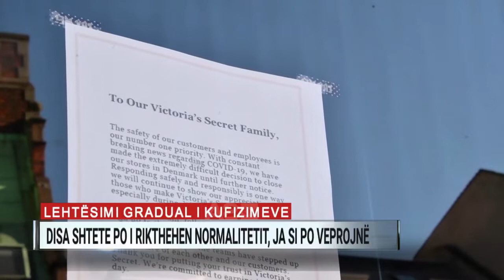Lehtësimi gradual i kufizimeve. Disa shtete po i rikthehen normalitetit, ja si po veprojnë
Qytetarët në Republikën Çeke mund të blejnë në disa dyqane, të luajnë tenis dhe të notojnë. Austria planifikon të rihapë dyqanet e vogla pas Pashkëve. Danimarka do të rihapë kopshtet dhe shkollat gjatë javës së ardhshme, nëse rastet e reja me koronavirus qëndrojnë në këtë nivel. Kurse Norvegjia planifikon një rikthim në normalitet më të avashtë.